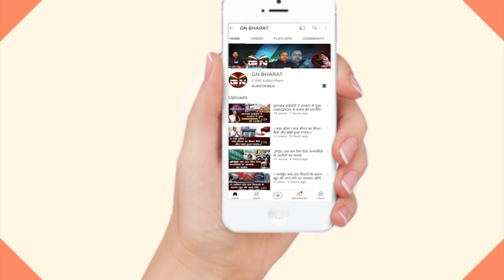क्या झारखंड में लगेगा Lockdown...